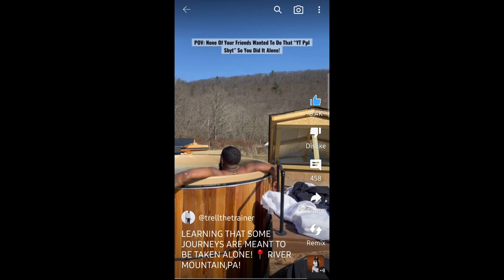The Art of Being Alone- but Not Lonely ft Content